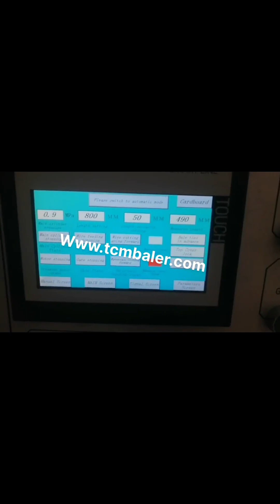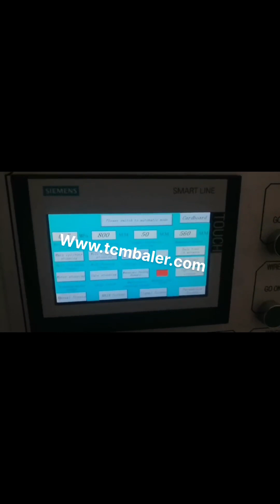tcm baler shredded paper baling press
shredded paper baler Portugal, shredded paper baling press Cambodia, 2020, 1, 19An additional benefit of baling the shredded paper is to keep control over the chain of custody of secure documents. In view of this situation, TCM BALER provide many kinds of shredded paper baler machine for our customers. Generally divided into vetical shredded paper baler and horizontal baling press, Manual paper press machine sale to Cyprus Malaysia, China Indonesia, 2018, 5, 7TCM BALER is the most professional China hydraulic press baler supplier and manufacturer, we not only produce TCM, HPA100C Manual paper press machine, but also manufacture many other kinds of hydraulic baling press machines just like h frame hydraulic press, copper scrap recycling machine, hydraulic balers for scrap copper, silage press baler, TCM balers and kinds of baling press machine Denmark, shear South Africa, 2019, 12, 28If you get any questions, Pls feel free to contact our engineer here,, 724hours, CHAT NOW TCM Canada, HPAC series Continuous Full Monaco, 2019, 12, 28TCM, HPAC series fully automatic horizontal baler, applicable for recyclers handling large daily amount of soft waste such as cardboard, OCC, popular as cardboard baler or OCC baler, , paper, plastic film, natural fiber, textile waste, soft plastic package, newspapers maganizes etc. Newspaper baler Yemen, Newspaper baling press machine Sweden, 2020, 1, 19Horizontal Newspaper baler. Horizontal Newspaper baling machine is also called automatic Newspaper compactor, it is divided into automatic horizontal baling press and semi, automatic horizontal baling machine. After many years of research and improvement, the baling machine has been very stable and reliable in actual production. Shredded Paper Balers Kuwait, Industrial Baler Machines Israel, Open, End Horizontal Baler Series, mid, range to high volumes. Fully automatic operation including automatic tie, off of finished bales. Good for open box OCC, unfolded cardboard, and Shredded Paper applications. Various chamber sizes with additional feed opening and cylinder options. Read more about the ATOM Series Paper Baler Machine Italy, Paper Baling Press Saudi Arabia, Paper baler machines in SINOBALER Sinobaler has a wide array of balers that are ideal for baling paper. In fact, since there are so many paper baler models that handle paper baling. Its best to choose a versatile paper baling press model that will also handle your other baling needs. Waste Paper Baler Machine Benin, Paper Compactor UK, Why we need waste paper baler, Waste paper baler is a paper compactor machine which is used to compress and bale the waste paper like office waste paper, paper scraps, as well as old newspaper into a cube. Use the waste paper baler machine to make the waste paper which in, Shredded Paper Baler Egypt, Shredded Paper Compactor Iceland, Shredded Paper Baler Machines in SINOBALER. Shredded paper is either bulky, if it is strip shredded, or very small in pieces, if it is cross shredded, . Either way, it is not convenient for transportation or handling. It is an ideal choice to use shredded paper baling machine to compress shredded paper into dense and regular shaped bales. Baling Machine Kenya, Baling Press Machine Russian, Drum crusher is also known as drum press, barrel flattener, drum crushing baler, barrel crusher, or barrel press machine. It is a baling machine that use strong hydraulic pressure to flatten almost any kind of metal containers, drums, barrels. Hydraulic Baling Press Scrap Baling Machines Tunisia, Sao Tome and Principe, is Indias largest manufacturer of hydraulic baling press and metal scrap baling machines. Our baling press, shear, shredder, chip briquetting and automatic baler machines are best suitable for waste and metal scrap recycling industry. We design and manufacture cost relevant scrap processing machines